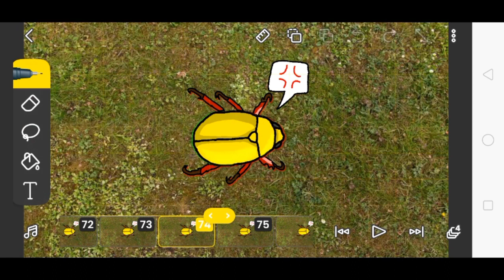I made the Christmas beetle from Pocket ants what's next?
I made it using flipaclip